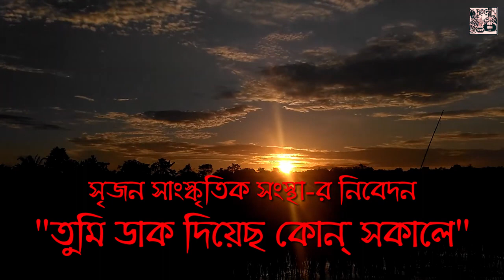Tumi Daak Diyechho Kon Shokale | Rabindra Sangeet | Srijan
Srijan Sanskritik Sanstha presents Rabindra Sangeet "Tumi Daak Diyechho Kon Shokale"

Performed by - Students of Srijan

Direction - Saumyendra Nandy

Recording - Kujan Studio,Agartala.